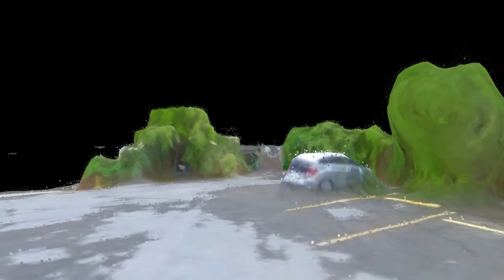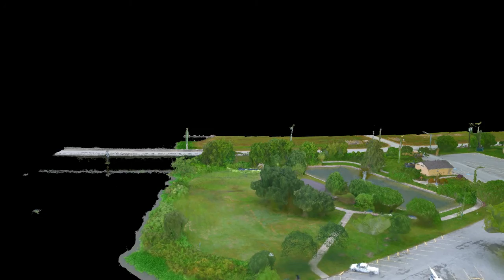park fly through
rendered point cloud map of bay area park